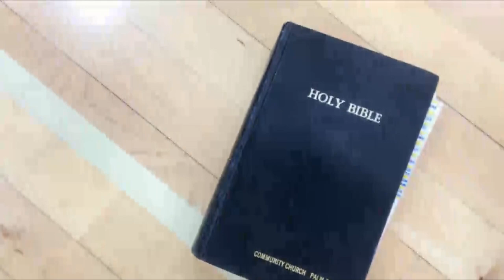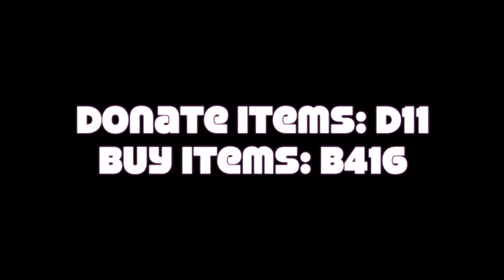Dobson Weekly Announcements 2018-11-02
This video is about Dobson Weekly Announcements 11-02-18